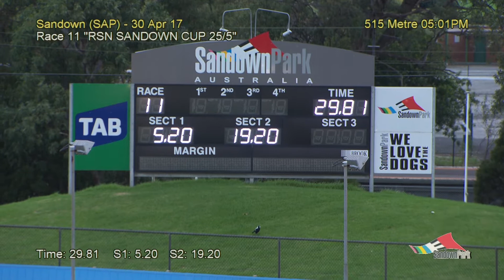SAP SUN 30 APR 17 R11